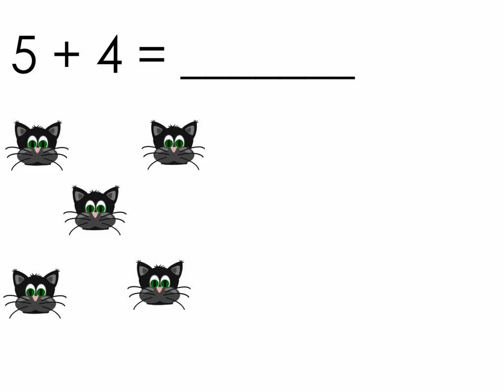Number Story by KAR